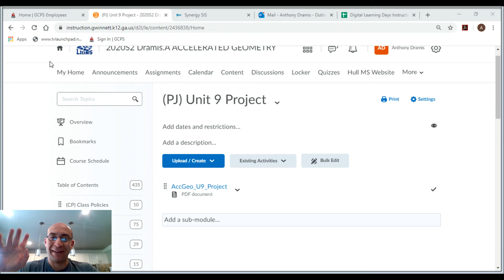Video_AccGeo Week 4 DLD Assignment